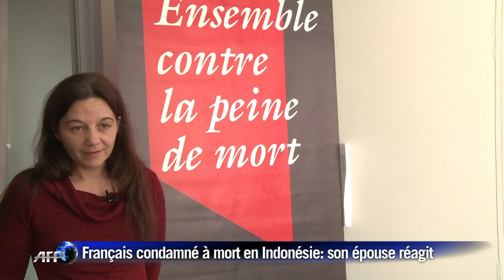Dernier recours pour le Français condamné à mort en Indonésie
L'épouse du Français Serge Atlaoui, condamné à mort en Indonésie pour trafic de drogue et qui a vu sa demande de grâce récemment rejetée, a évoqué mercredi 11 février sa "peur" d'une prochaine exécution, tout en disant vouloir se "battre" pour éviter une telle issue. Durée: 01:44